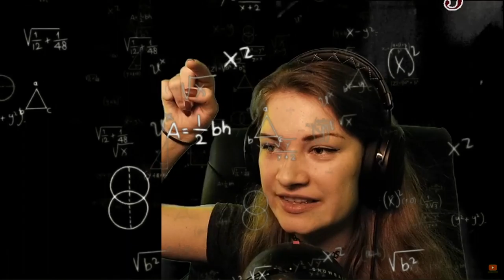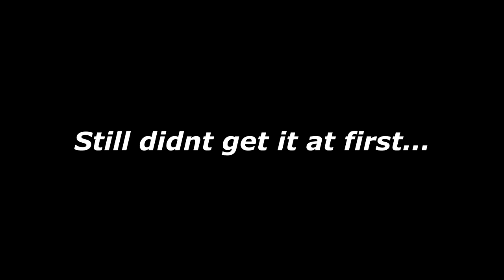I QUIT - Lets Play The Legend Of Zelda Skyward Sword HD #26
This is it. This part just gave me the rest. The Imprisoned just beated me up so hard and I just couldnt fight him, my nerves just left the chat.
Happily we got to do a verry realxing quest after this meltdown, which was quite unneccesary buut of course we still did it.

-chillax

Timestamps:

0:00 - 1:16 Intro
1:17 - 3:58 Off to the Faron Woods!
3:59 - 6:09 I dont like bad surprises
6:10 - 29:40 Enjoy the misery
29:41 - 31:12 Complaining about how many times I died
31:13 - 40:39 My tears of disappointment flooded the faron woods
40:40 -  1:07:58 Collecting the Tadtones for the Waterdragon
1:07:59 - 1:11:32 Completing the most unneccesary quest in the entire game
1:11:33 - 1:12:44 Outro